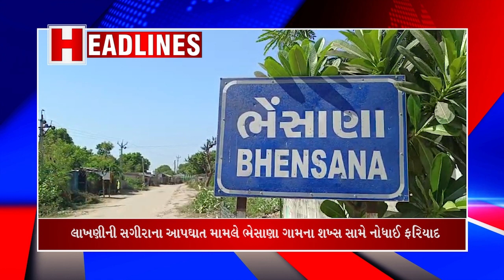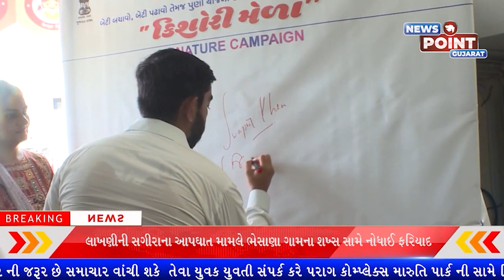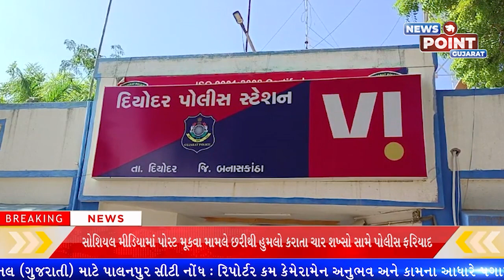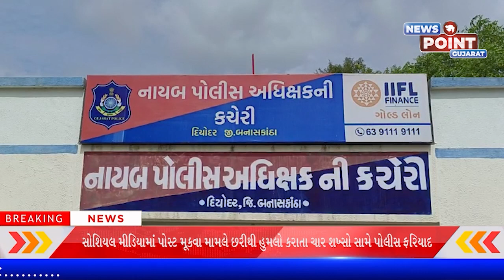NEWS POINT 11 10 2023